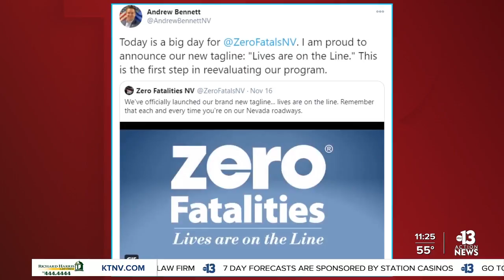INTERVIEW | Traffic safety officer talks Thanksgiving week, marijuana impact on DUIs, more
Enjoying a socially-distanced Thanksgiving holiday is one way to help stay safe, but it's not just COVID-19 that you need to watch out for. According to the Nevada Office of Traffic Safety, so far this year the state has seen 252 deaths on its roadways. One of the main causes of these deadly crashes is impaired drivers. Public Information Officer Andrew Bennett answers the question of marijuana's role in these DUI crashes --  if any -- and what needs to happen for the agency to reach its "zero fatalities" goal.